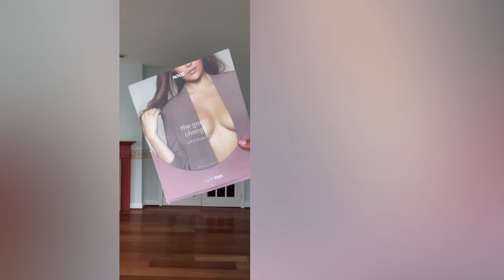Boob Tape Review & Demo | NOOD Game Changer Adhesive Lift & Shape Bra, does it work?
Is the NOOD Game Changer Lift & Shape Bra worth the hype? Watch until the end to see my before and after instant boob job. If you’re looking for an easy boob tape tutorial and how to achieve an instant boob lift, this breast tape bra tutorial will show you how to apply Nood’s boob tape and how to tape your boobs. The Game Changer Lifting Adhesive bra is made from Hemp which uses 5x less water than cotton. The perfect backless solution for large busts, DDD cups and larger, low plunge dresses, backless or strapless tops.

Follow Frankie @FrankieTavares